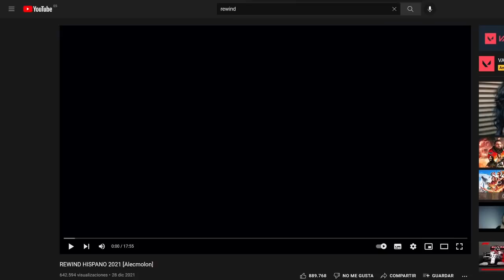EL ÚLTIMO BÓLIDOS DEL AÑO | BÓLIDOS Y LO QUE SURJA #55